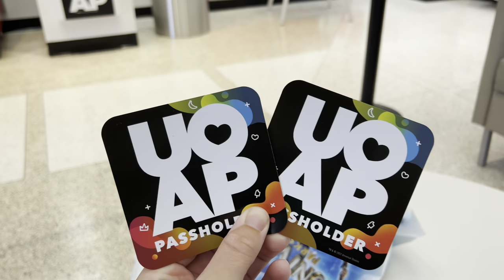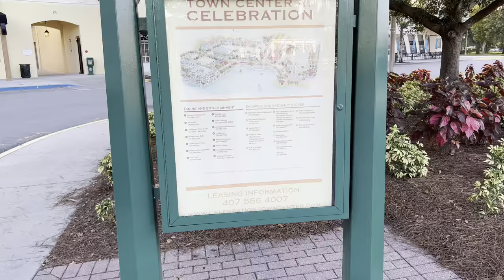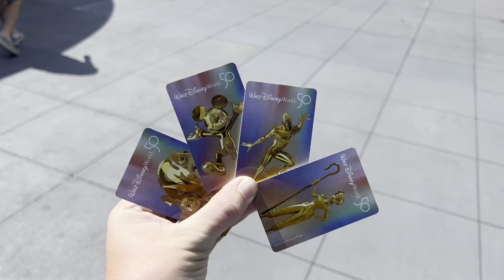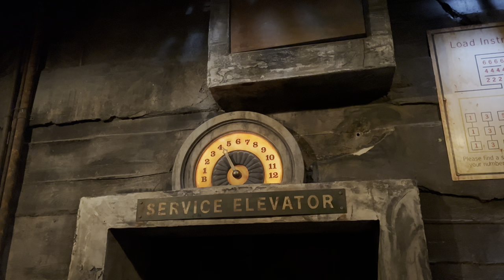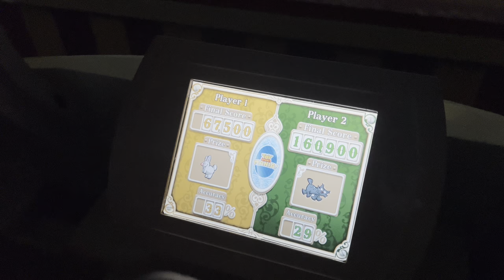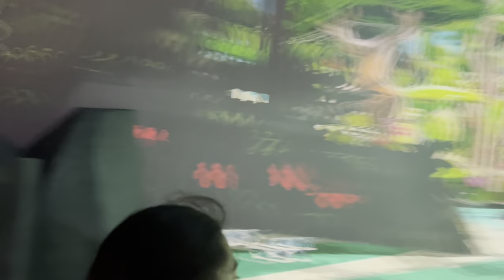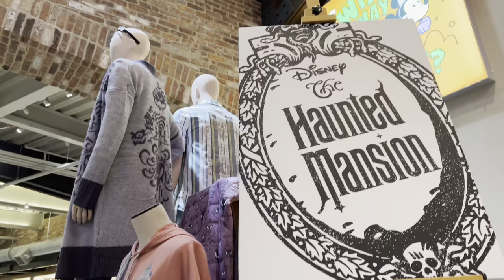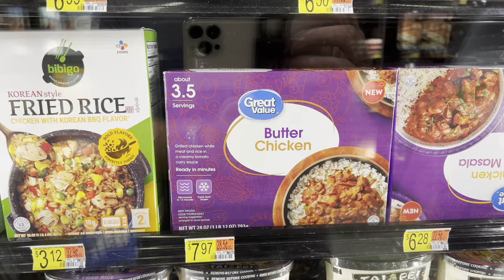Celebration Starbucks Tradition, Hollywood Studios on Skyliner & Disney Springs Blaze Pizza! 🇺🇸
IT’S FLORIDA SEPTEMBER 2022! Join me, Laura and Mum & Dad as we start our magical day at Celebration Town for a Starbucks by the lake, a Holiday Tradition for us.

We then go to Walmart to do some shopping (seperate vlog) and then to Disney’s Boardwalk to catch the Skyliner into Hollywood Studios. We enjoyed a few rides including Tower of Terror and Slinky Dog Dash!

For dinner we head to Disney Springs to enjoy a Blaze Pizza and to also resolve some issues with my trainers!